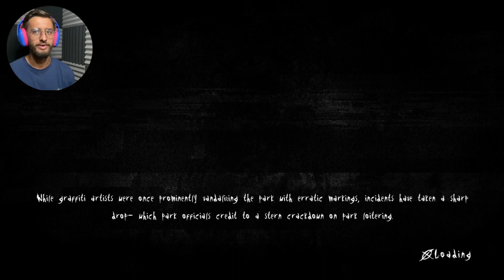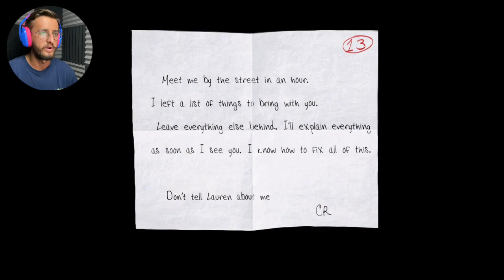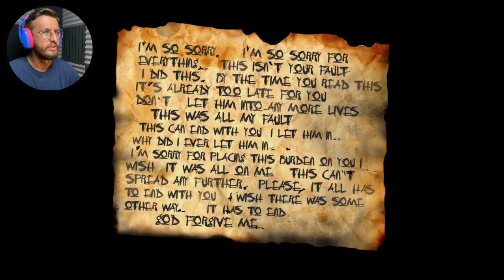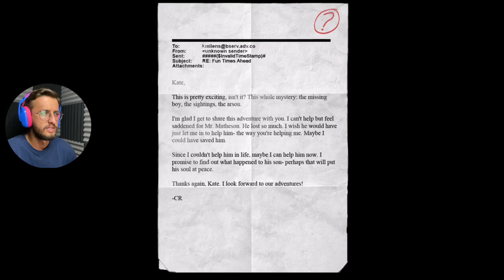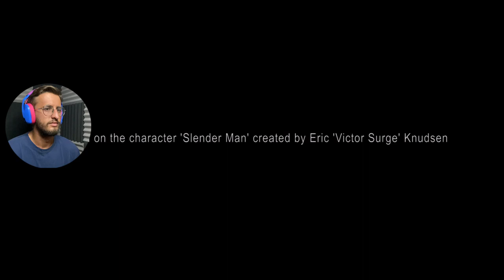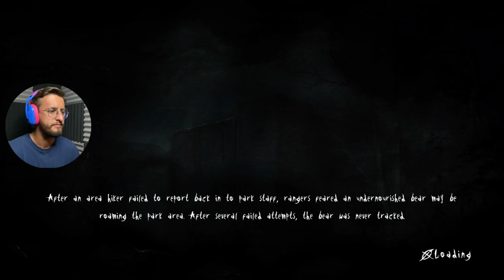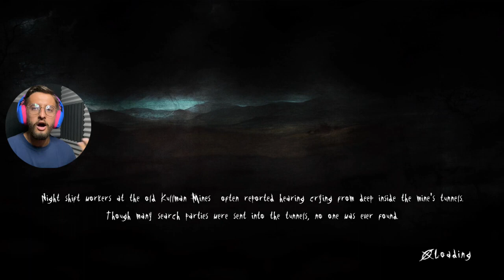WHY IS SLENDER SO SCARY!? Slender The Arrival Let’s Play Episode 4 Fear Fridays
I answer comments frequently! BELIEVE IT!

PATRONS!!!:

Anthony Robinson
MY MUSIC!!!
Gear I use!!
My yeti Microphone
My smaller cheaper mic
SOCIAL:
Links to more stuff!!